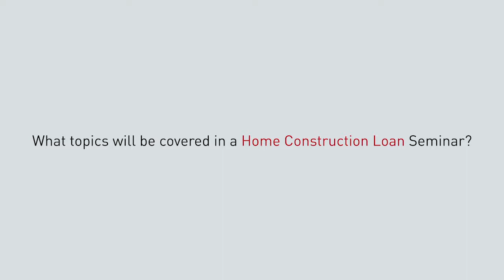Home Construction Loan Seminar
Mortgage originator, Gary Thomas gives an overview of the topics covered at a free Home Construction Loan seminar with Members 1st FCU.